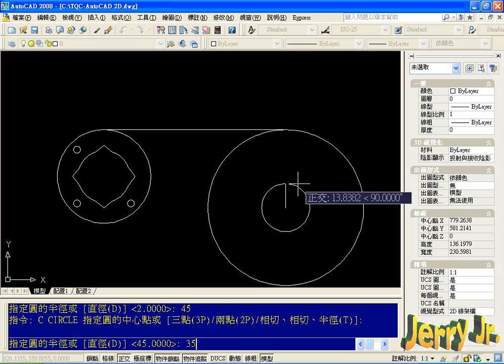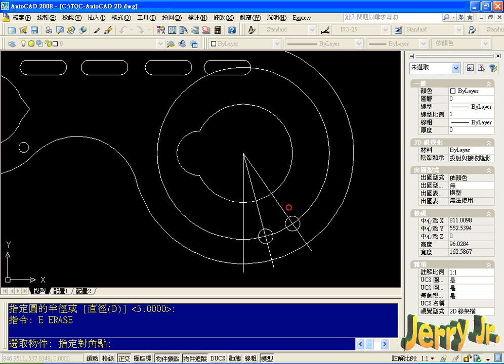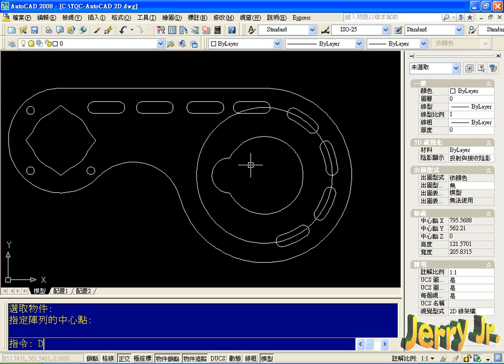513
TQC AUTOCAD2008 2D證照解題：
註解：並為TQC授權訓練中心
歡迎報名培訓　原班考照換照

電腦證照 技術士 乙級軟體應用 丙級軟體應用 丙級軟體設計 丙級網頁設計 丙級硬體裝修 TQC VB實用級 VB進階級 VB專業級 湜憶 考場 Photoshop CS3 AUTOCAD 2008 免費影音 吳清輝老師線上影音 教學網站 宅學習 宅教師 宅教室